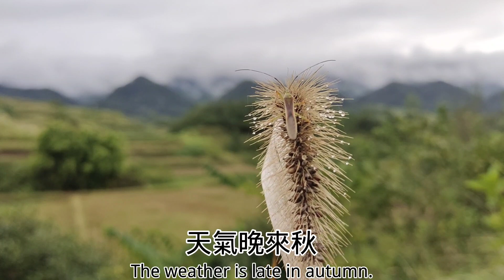吃瓜群众的农村生活，风景宜人，趣事多